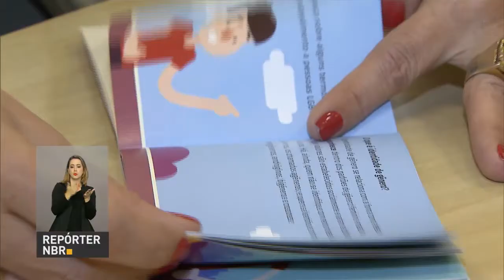Cartilha orienta prestadores de serviços turísticos no atendimento ao público LGBT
REPÓRTER NBR - 10.11.16: Ministério do Turismo lançou cartilha para orientar prestadores de serviços turísticos no atendimento ao público LGBT.